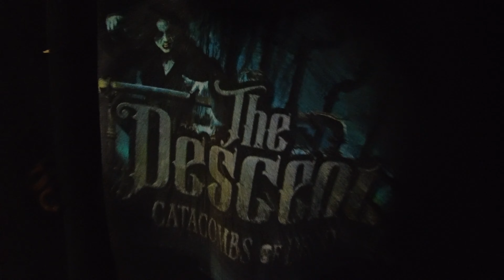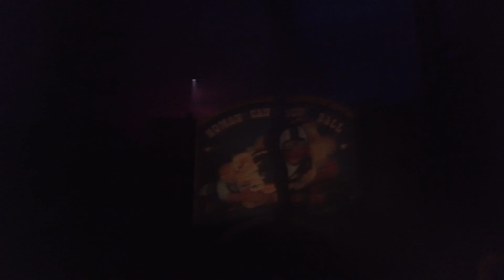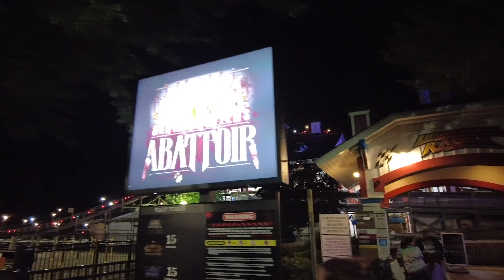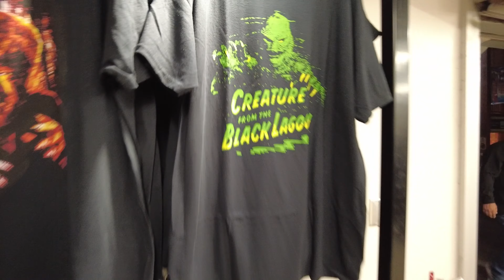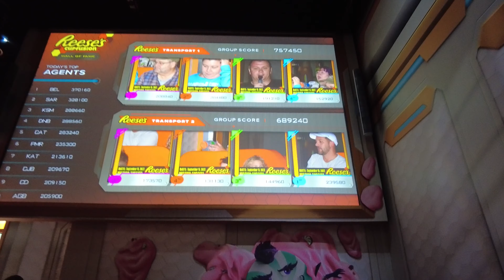HERSHEYPARK DARK NIGHTS 2023 Opening Night POV Walkthroughs of All Houses & RIP Dinner Buffet Vlog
Dark Nights has greatly improved since opening last year. Join us as we check out the all-new dinner buffet and fifth haunted house, Auntie Mortem's Abattoir! Also featured is the awesome new scare zone!

CHAPTERS:
00:00 - Intro / Arrival
04:41 - R.I.P Dinner Buffet
24:02 - Creatures Unchained
29:32 - Haunted Coal Mine
34:25 - Fallout Zone / Scare Zones
41:49 - Twisted CarnEvil
47:32 - Auntie Mortem's Abattoir
53:50 - The Descent
1:00:52 - Event Review
1:07:13 - Park Tour
1:11:41 - Dry Gulch Railroad
1:21:24 - Reese's Cupfusion Dark Ride
1:28:02 - Final Thoughts / Outro